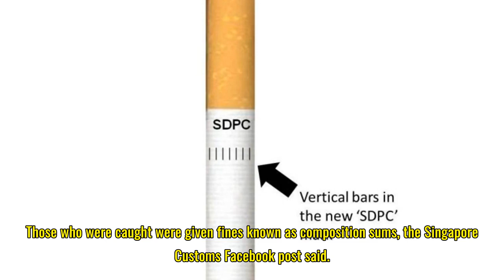25 smokers caught with contraband cigarettes in CBD by Singapore Customs plainclothes officers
25 smokers caught with contraband cigarettes in CBD by Singapore Customs plainclothes officers